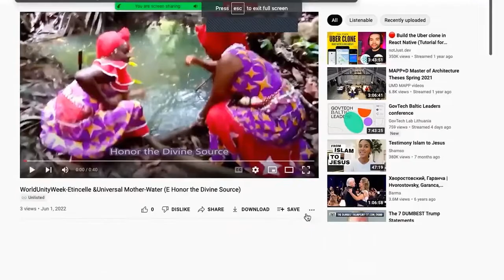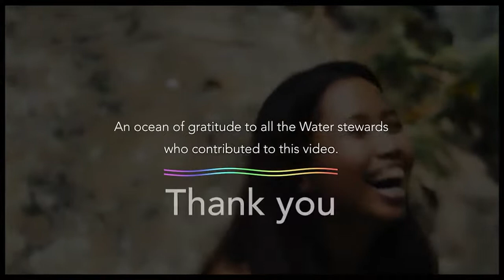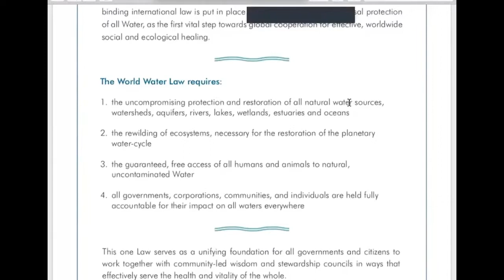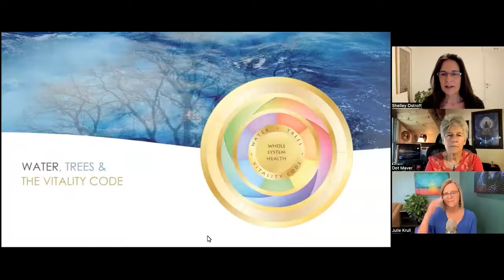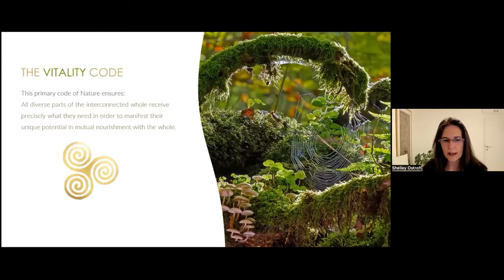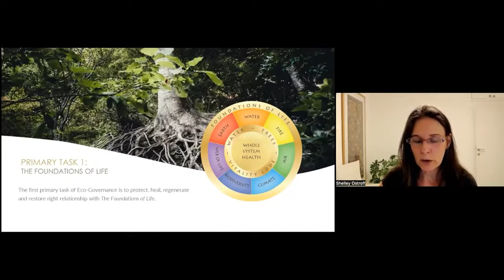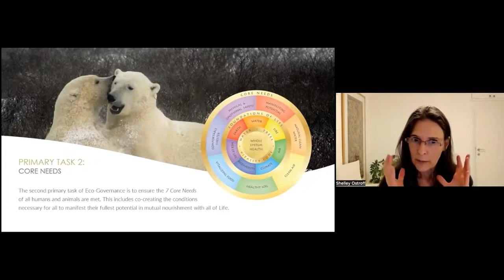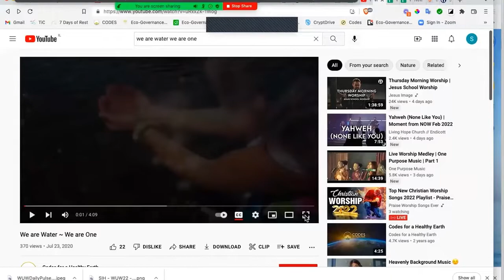Eco-Governance and the Foundation of Life ~ Water: A Fireside Chat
with Shelley Ostroff, Dot Maver and Julie Krull